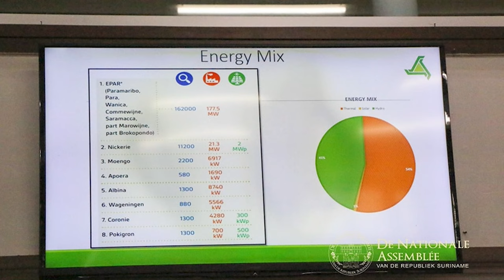19 06 2024 KORTE BERICHTEN: NIEUWE PROJECTEN, DNS, INSPECTIE